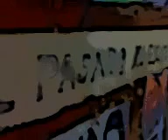A 30 ANOS DE MALVINAS WAR IS OVER -Cama Paz- 2 de mayo 2012 - RITCHIE RWEDA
COMPOSER RITCHIE RWEDA